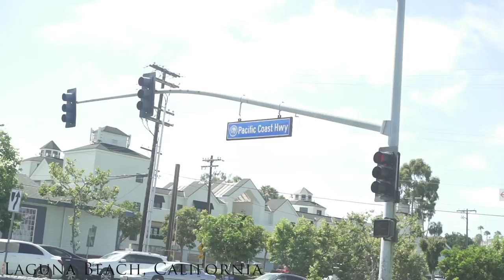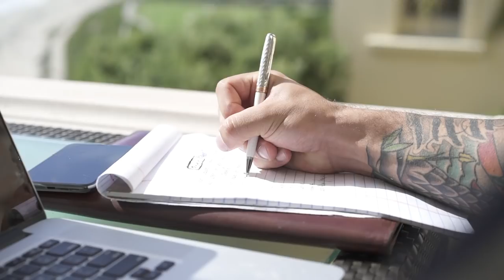Eleven Weeks Out With Olympia Champion Jeremy Buendia